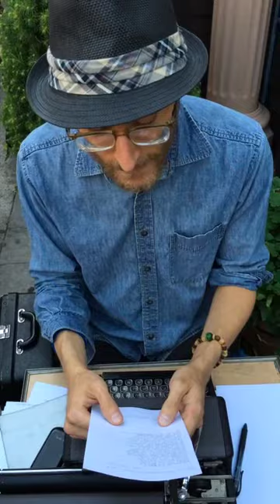Christopher Lee Sauvé Poem By Andre Allan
"Nothing Tastes As Good As Skinny Feels" A Poem By Allan Andre.